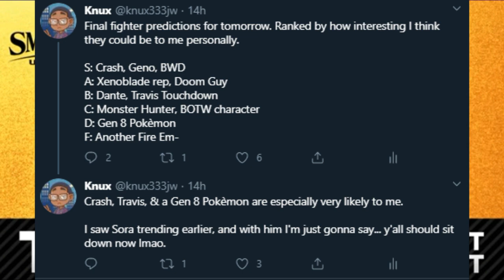Super Smash Bros. Ultimate Live Reaction: S t e v e (Warning: LOUD)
A legendary moment that was 7 years in the making. I just didn't know it yet...

𝗕𝗲𝗹𝗼𝘄 𝗮𝗿𝗲 𝗿𝗲𝗳𝗲𝗿𝗲𝗻𝗰𝗲𝘀 𝗮𝗻𝗱 𝗰𝗿𝗲𝗱𝗶𝘁𝘀 𝘁𝗼 𝗮𝗻𝘆 𝘀𝗼𝘂𝗿𝗰𝗲𝘀 𝗜 𝘂𝘀𝗲𝗱 𝘁𝗼 𝗵𝗲𝗹𝗽 𝗰𝗿𝗲𝗮𝘁𝗲 𝘁𝗵𝗲 𝘃𝗶𝗱𝗲𝗼.

All assets used go to their perspective owners and if there are any issues, feel free to message me. And it's also worth noting that, as of now, my videos aren't monetized. So I'm not making any profit off of all this.